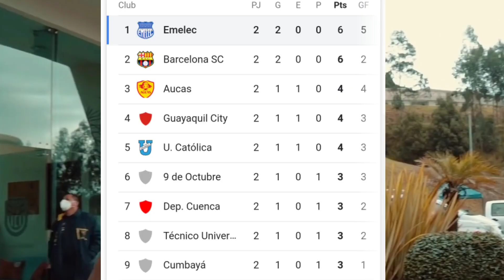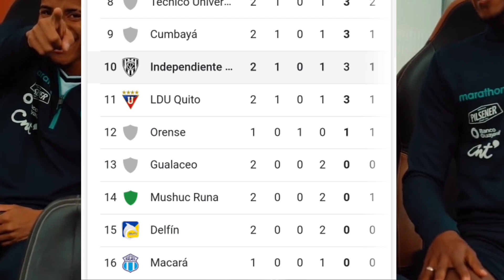Asi Quedo la Tabla de Posiciones Liga Pro 2022 FECHA 2/ FACE 1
ASÍ QUEDO LA TABLA DE POSICIÓN LIGA PRO SERIE A Y TABLA DE GOLEADORES 2022
Tabla de posición de la liga pro Ecuador
2022

Liga pro Ecuador 2022
Liga Pro
Serie A de Ecuador
Tabla de Posición
Resultados
Tabla de Goleadores
Fecha 2
Fase 1 Liga Pro Ecuador

AQUI LOS RESULATADOS

Deportivo Cuenca 2 Liga de Quito 0

Aucas 3 Delfin 0

Universidad Católica 1 Guayaquil City 1

Barcelona SC 1 Tecnico Universitario 0

Gualaceo 0 Cumbaya 1

9 de Octubre 2 Mushuc Runa 0

Independiente del Valle 0 Emelec 1

Macara vs Orense